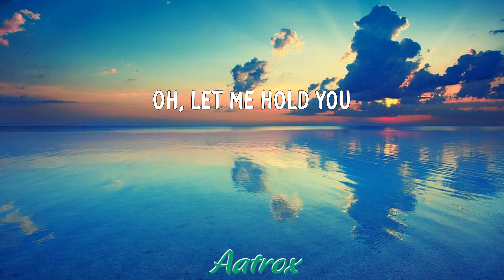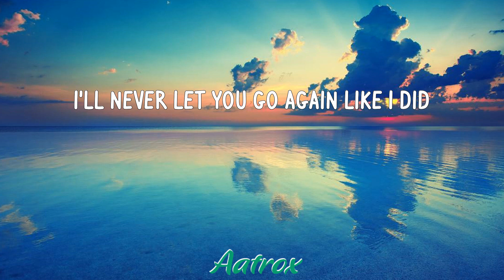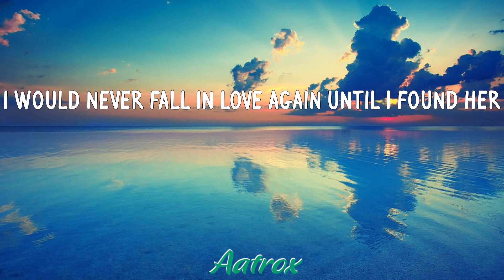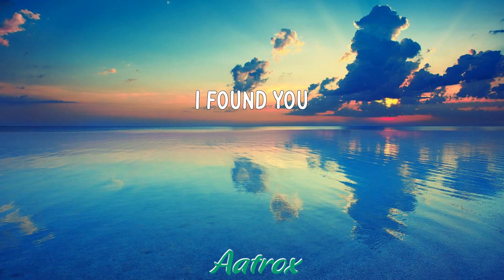Until I Found You (LETRA/LYRIC) - Stephen Sanchez